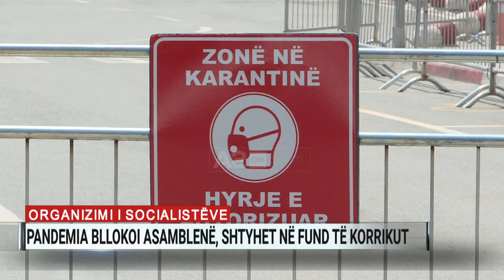Organizimi i socialistëve, pandemia bllokoi asamblenë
COVID-19 ka mbajtur ‘peng’ zgjedhjen e organeve të reja drejtuese të PS që prej fillim marsit.

Sekretari organizativ dhe i koordinimit elektoral në selinë rozë, Arben Pëllumbi, tregon në një intervistë për A2 CNN se në këto struktura pritet të ketë edhe prurje të reja.

“Procesi është votues, dalja e figurave varet nga Asambleja Kombëtare, gjithësi në PS gjithmonë ka pasur prurje“, thotë Pëllumbi.

Nga 2019 socialistët u dogjën me disa kryetarë bashkish që ngelen në rrjetën e dekriminalizimit. Arben Pëllumbi ngre duart përballë pafuqisë së një force politike për të kontrolluar të shkuarën e çdo kandidati.

“Partitë e kanë të pamundur të kontrollojnë në detaje kandidatët. Unë nuk besoj se ka një forcë politike në vend, që me vetëdije të nxjerrë një kandidat dhe t’i fshehë atij të kaluarën”, vijon ai.

Para zgjedhjeve të 2017, Rama shfrytëzoi justifikimin e njerëzve që duheshin në fushatë për të larguar 4 ministra nga Qeveria, mes të cilëve Saimir Tahirin dhe Ilir Beqën. A do të përsëritet e njëjta taktikë edhe këtë herë?

“Unë besoj se pavarësisht se një formulë ka qenë e suksesshme, zbatimi i saj dy herë njësoj nuk mund të jetë i suksesshëm, duhet të gjejmë diçka tjetër që nuk i ngjan të shkuarës por i përshtatet të sotmes”, përgjigjet Pëllumbi.